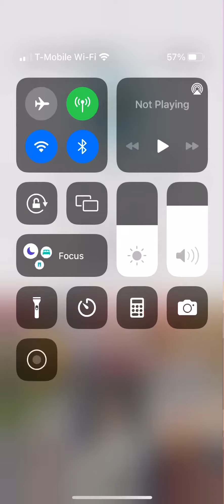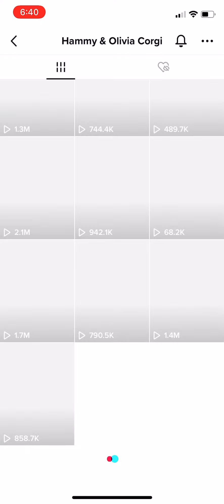Scrolling down TikTok of hammy and Olivia